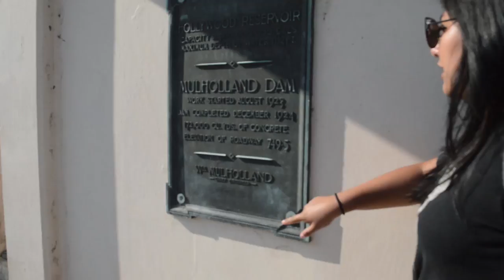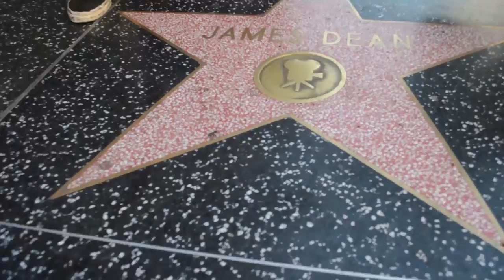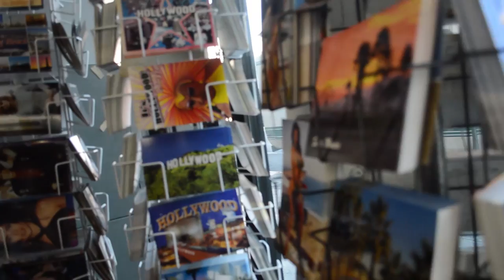Visiting Hollywood for the First Time: The Pigeon Pack Episode 8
In this episode, The Pack starts out with another National Park, this time: Yosemite! It's weirdly hard to say Yosemite instead of Yellowstone and vice versa. I don't know why, honestly. The park started with driving uphill for hours and finally arriving at a truly breathtaking view. We also saw El Capitan, which Jessie eloquently describes as the "hugest rock" she's ever seen.

Afterward, we drove to Fresno and stayed at a real nice hotel. It was definitely a commercial hotel that usually held conferences, but for us it was the rock star treatment. Except no free breakfast. Come ON. Caitlin and Albert spent all night making new shirts for The Skates. That was a totally normal thing to do. Yea.

After this we made our way to Ventura. We were all pretty excited because the campsite was literally on the beach. We get to the spot and were all hype and the grump ruined our day. Apparently since we didn't have a bathroom we couldn't stay. And then they didn't want us at the sister campground either because the bathroom was so far away. What's with this place and bathrooms? Whelp, we stayed there anyway.

When we got to the show our view of Ventura changed. Everyone there was incredibly hospitable. Alex was a great great host. Izzy and her friends helped us have an unforgettable night. Such a good time.

The next day, we did, indeed, go to the beach. Pacific ocean for the first time for many of us. How nice! Poppy's aunt met us there and then took us her place to the Hollywood hills for  lunch. After lunch, we took a walk to see the Hollywood Sign. It was quite a trek, but totally worth it!

We then went down into Hollywood to be tourists... FROM HELL! We were as ridiculous as possible. Jessie needed to see Roy Orbison's star. We took a while to find it. and then DID! WOW!

The Pigeon Pack was formed by a group of 10 best friends who make up four different bands. We're embarking on a tour across the U.S. in a bus to spread our music.

The individuals on the tour are Albeezy, Alex, Frisco, C808, Cait, Christian, Debbie, Eamon, Jessie, and Poppy. We all met in various stages to our lives, from being siblings to meeting randomly in a bar. The bonds we've created with eachother have propelled us into having the same vision for the summer: live in a hot bus for 6 weeks and try to not kill each other!

During our tour, we'll be filming our experiences and compiling them into a web series on our Youtube channel. These videos will serve as a tour diary of sorts, which we hope are entertaining to those who see them. We also hope to inspire other bands or groups of friends to go out and explore for themselves.

Recording equipment used for this episode:
Nikon D3200
GoPro
iPhone 5
Interview Audio:
MOTU Pre8
AKG p170 condenser mic